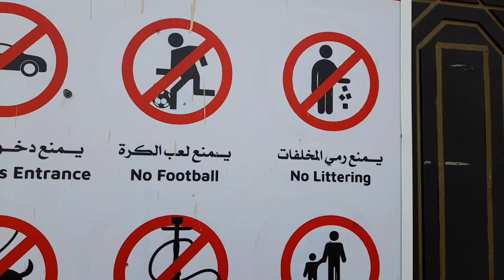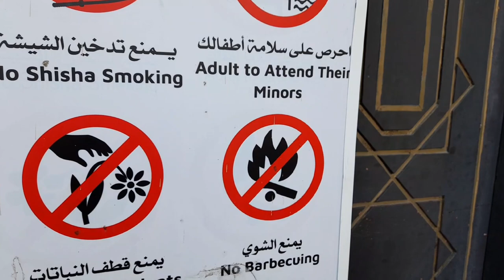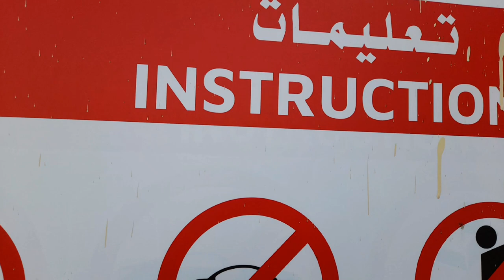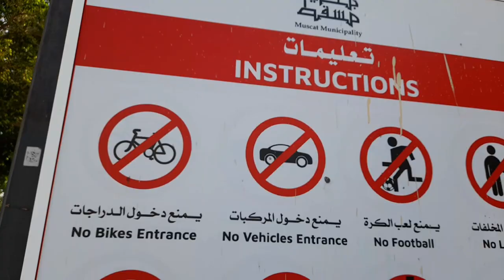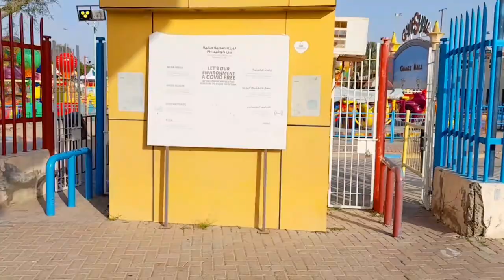QURUM NATURAL PARK, Muscat, Oman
get job in gulf country
how to get job in gulf country
best jobs in gulf countries
jobs in gulf country
how to get job in gulf countries from india malayalam
how to get job in gulf countries from pakistan
jobs in gulf country for indian malayalam
jobs in gulf countries for mechanical engineers
get job in dubai from india
get job in uae
job opportunities in gulf countries
gulf countries me job kaise paye
job vacancy in gulf countries malayalam
new job in gulf country